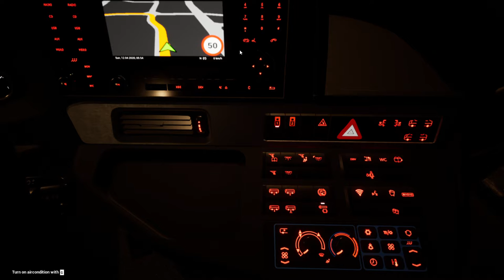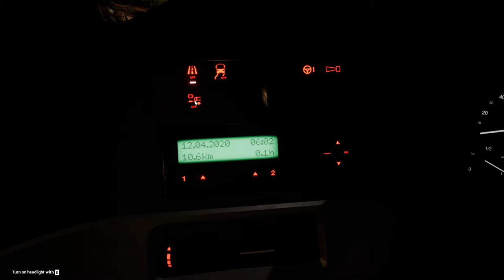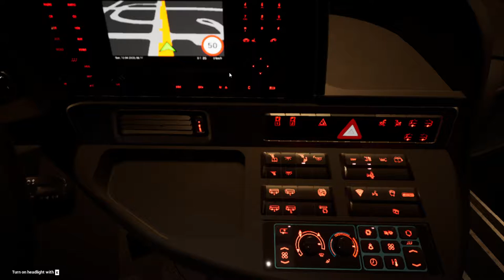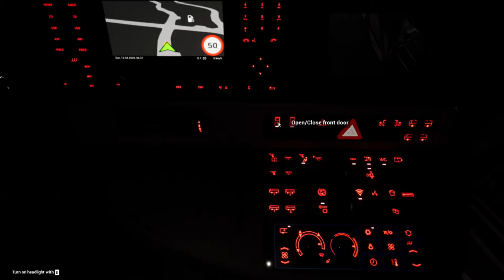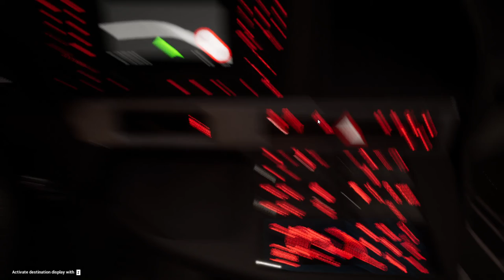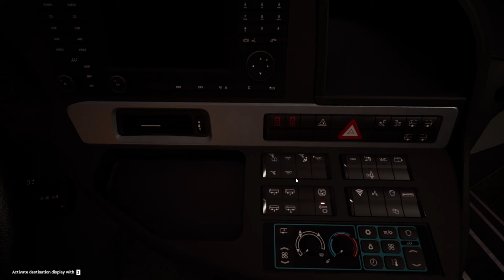Fernbus Simulator!Comfort Class HD!Pc Gameplay!